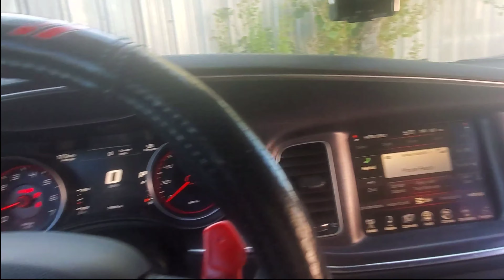SOMEONE BROKE INTO MY LS430 PT.2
SUPERSON MEDIA 👇🏿👇🏿👇🏿

Someone broke into my car during QUARANTINE. This is a recap as well as the aftermath of the break-in.